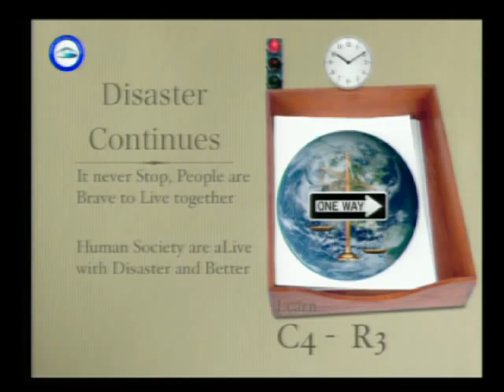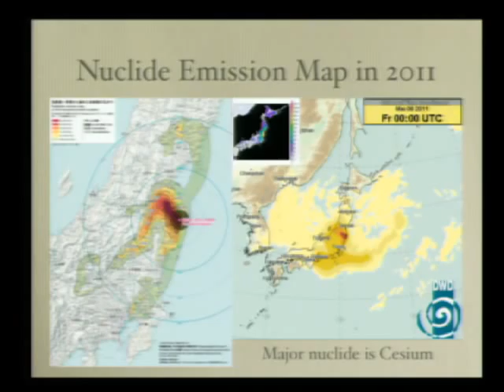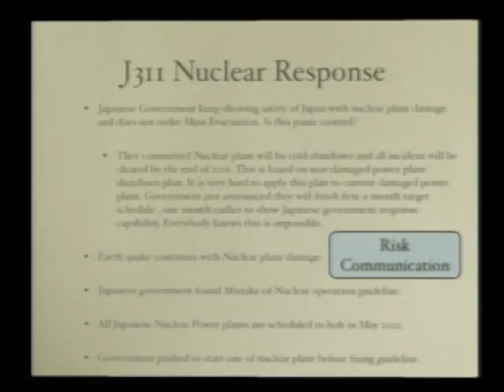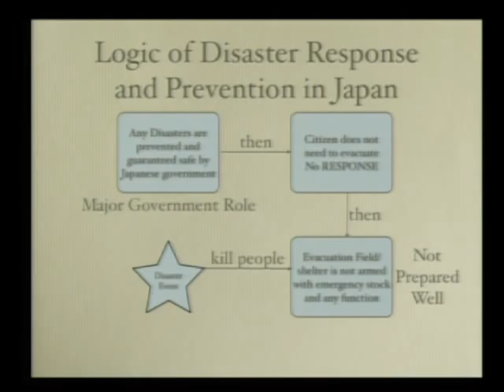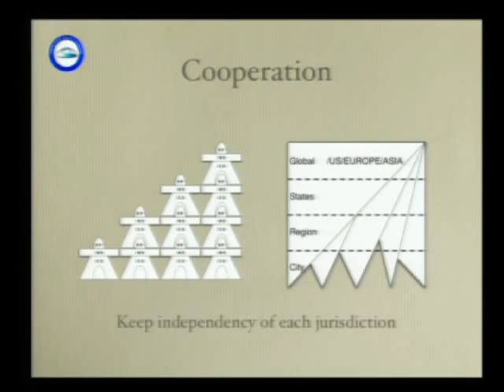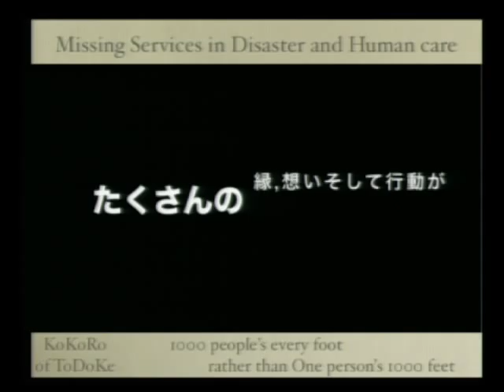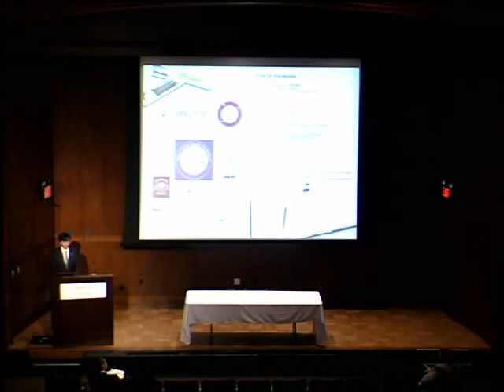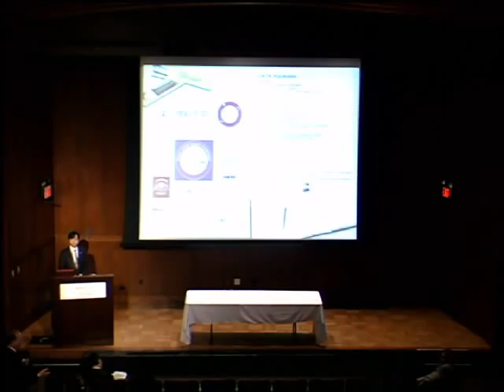Yuki Karakawa - Lessons from Japan, Obtaining Openness in the Fukushima Disaster Recovery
Mr. Yuki Karakawa, Japan Resilience Initiative Task Force Chairman; "Lessons from Japan, Obtaining Openness of Stakeholders in the Fukushima Disaster Recovery"

Dupont Summit 2012 on Science, Technology, and Environmental Policy, Washington DC
Policy Studies Organization, InfraGard National EMP SIG Sessions

SUMMARY:

Mr. "Yuki" Karakawa, Chairman of the Japan Resilience Initiative Task Force, provided an in depth review of the nuclear disaster around the recent Fukushima Tsunami and quake.  According to Mr. Karakawa, the similar resistance of government officials to fully engage this high-impact issue resulted in unnecessary deaths and continued exposure to toxic levels of radiation from the yet uncapped radioactive plants in Fukushima.  He reviewed the need for local communities to be more resilient and for enhanced response capabilities.  He emphasized the need for a constitutional change that would make it possible for Japan to issue an emergency declaration.  All of this was not lost on the audience who assembled to hear him on this "Pearl Harbor Day".